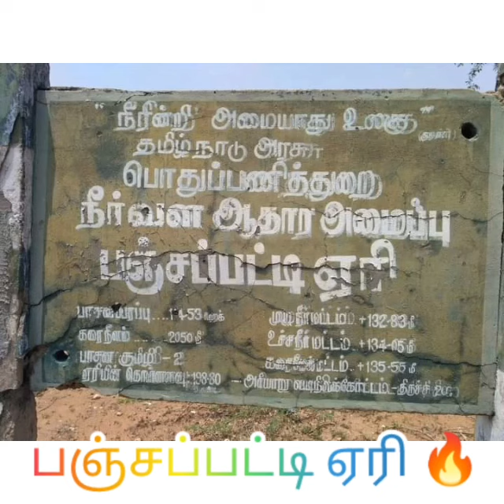hi friends panjapatti eri 10 years ago thanni vandhirukku friend